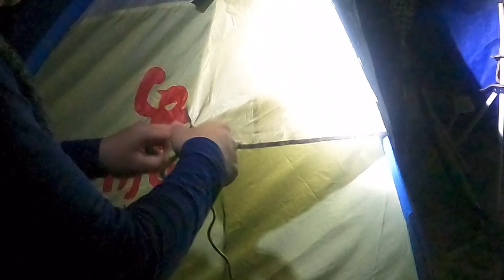Let’s go camping / two days camping with daughter. Part ll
part l

Let’s go camping / two days camping with daughter & using open tent for a night surviving. Part l